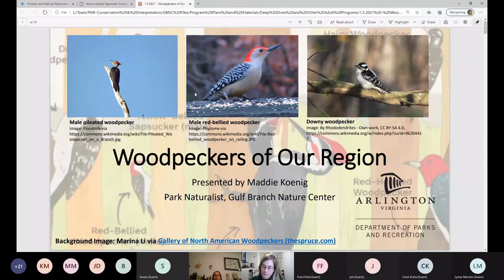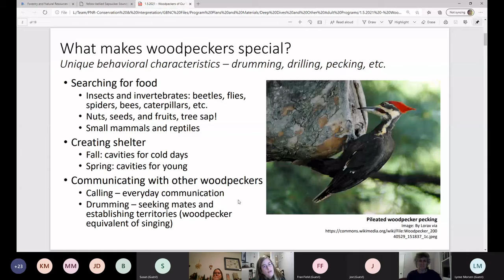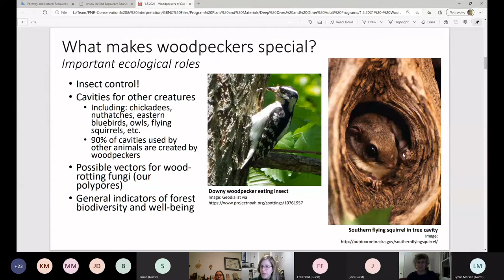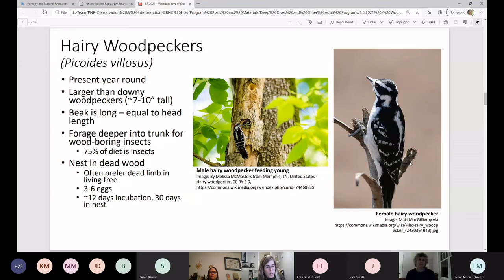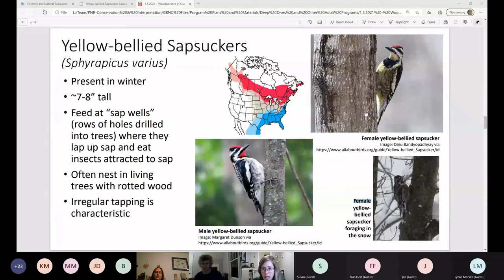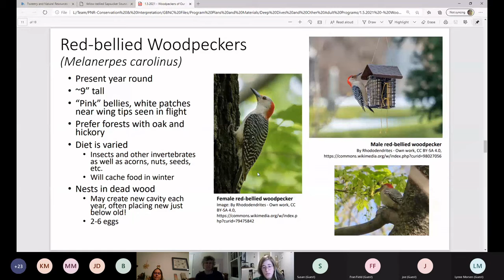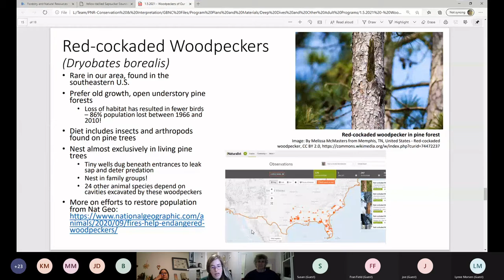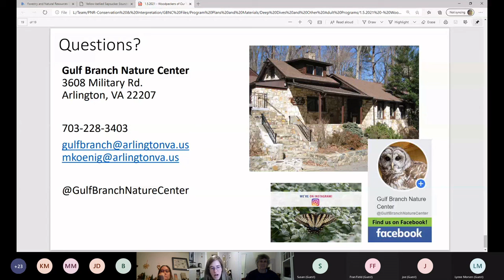Woodpeckers of Our Region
Presented live on January 5th, 2021, this program focuses on the identification and life histories of woodpeckers found in the Washington, D.C. region, what makes woodpeckers unique, and what we can do to support woodpeckers in the region!